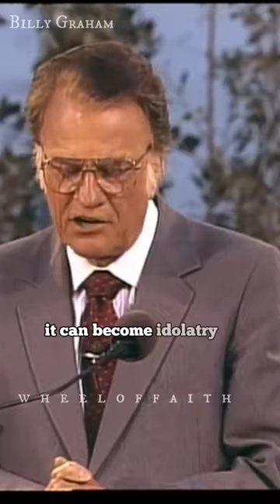Idolatry is anything that comes between you and God | Billy Graham